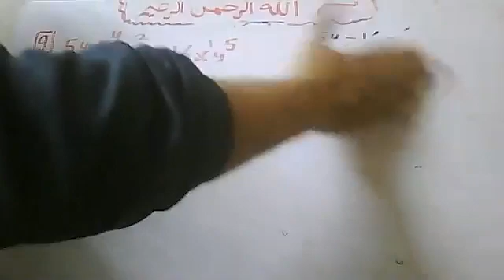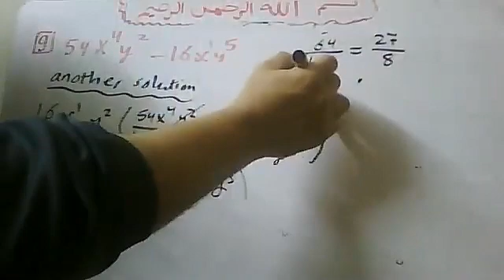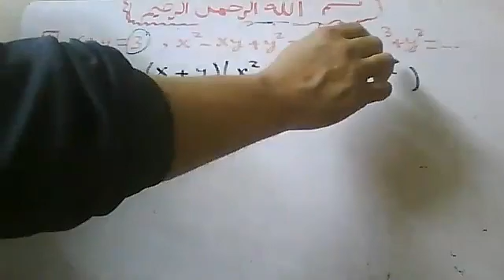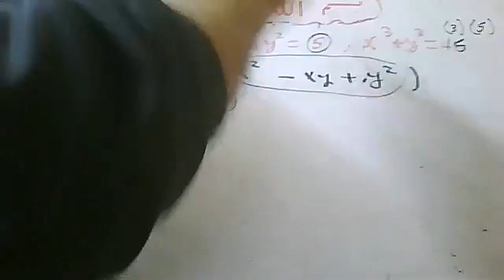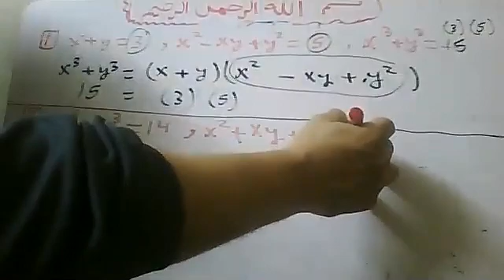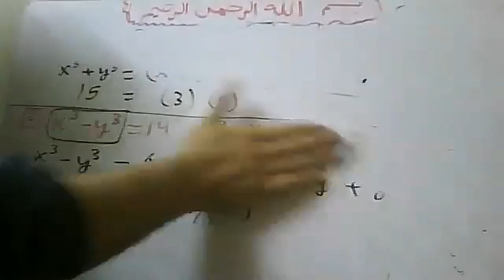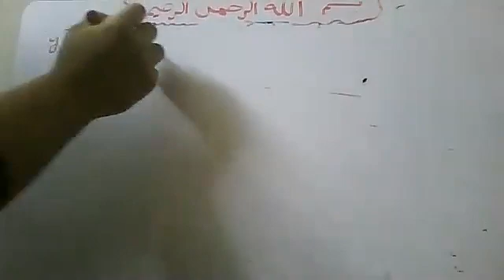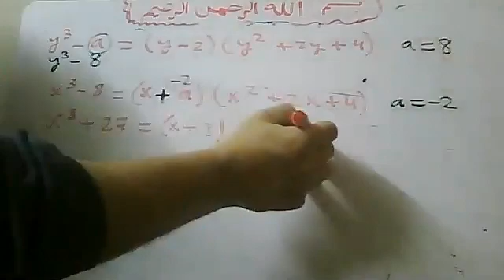18421Sum,and difference of two cubes ONLINE LECTURE by Mr Atef Shawky watsapp 01011362184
18421Sum,and difference of two cubes   ONLINE LECTURE by Mr Atef Shawky watsapp 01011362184